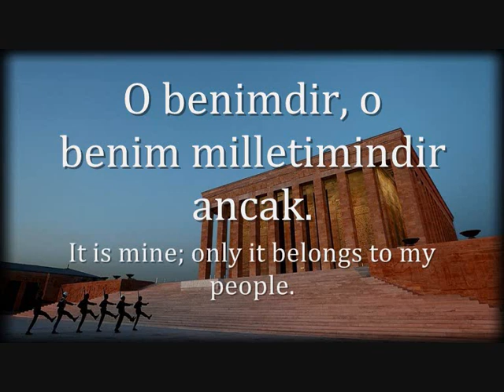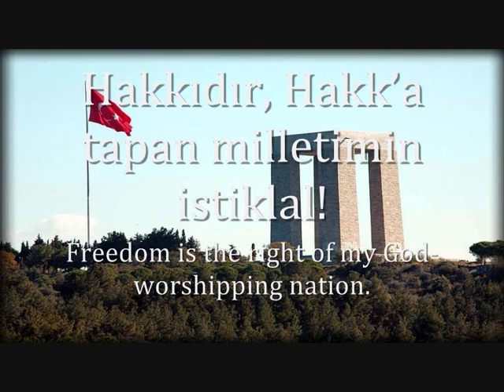"İstiklal Marşı" - National Anthem of Turkey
Today is the 101th year of the acceptance of the national anthem
of Turkey